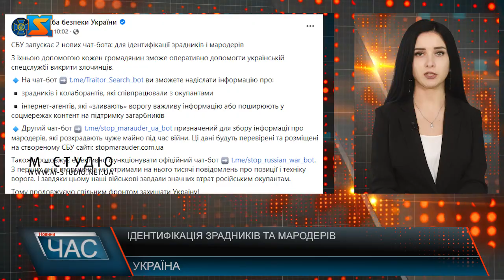Ідентифікація зрадників та мародерів. СБУ запускає нові чат-боти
В Україні з’явилась змога ефективніше допомогти державі покарати мародерів та колаборантів. Служба безпеки України запускає два нових чат-бота, щоб ідентифікувати зрадників та мародерів. Про це повідомляють у пресслужбі СБУ у Facebook. Перший чат-бот створений щоб люди могли надіслати інформацію про зрадників і колаборантів, які співпрацювали з окупантами, а також інтернет-агентами, які «зливають» ворогу важливу інформацію або поширюють у соцмережах контент на підтримку загарбників. Інший чат-бот призначений для збору інформації про мародерів, які розкрадають чуже майно під час війни. Ці дані будуть перевірені та розміщені на створеному СБУ сайті. Всі зібрані дані будуть опрацьовані правоохоронними органами, щоб притягнути колаборантів, мародерів і ворожих агентів до відповідальності.